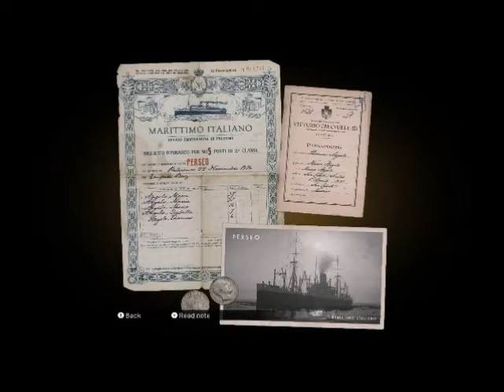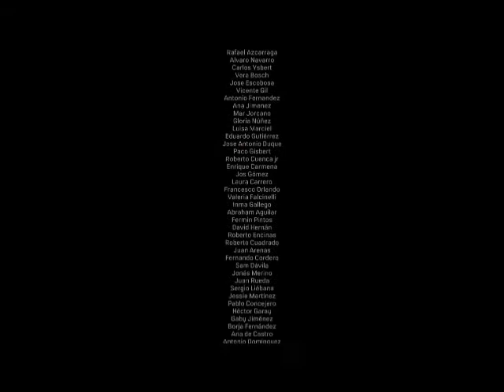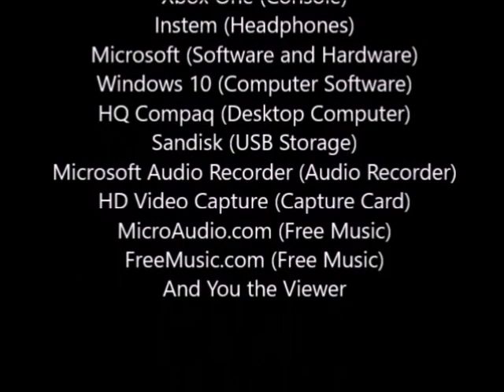Saturday Lets Play Mafia 1 Episode 12: Banks Heist, Betrayal and Tommy's End (Story End)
After trying multiple times, we finally get away from the police and finish off Paulie's bank heist. Later after heading over to get our cut, we find Paulie dead, and a call from Sam saying the Don knows. After heading over to the Art gallery to meet Sam for some help it is reviled we have a rat, and we must end it to finally be out and protect our family. Later we see the epilogue of Tommy and witness the end of his legacy and his life in one shot. Enjoy!